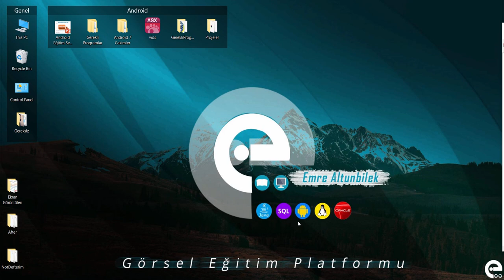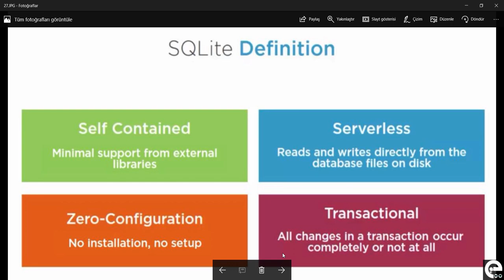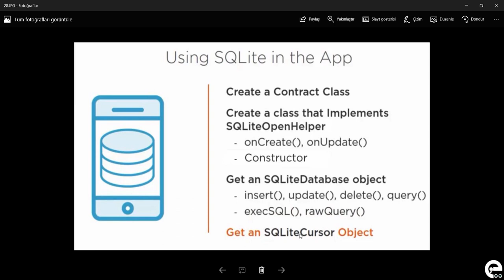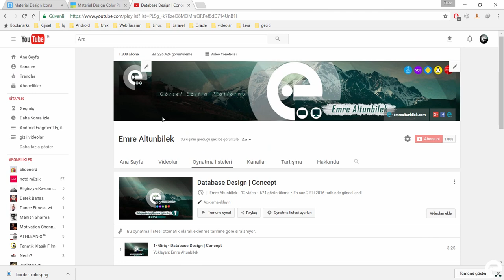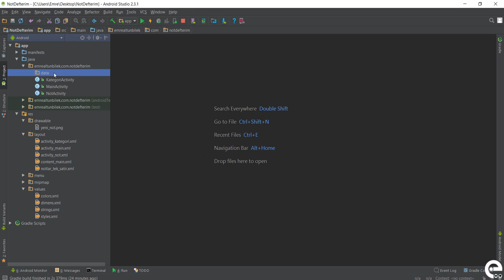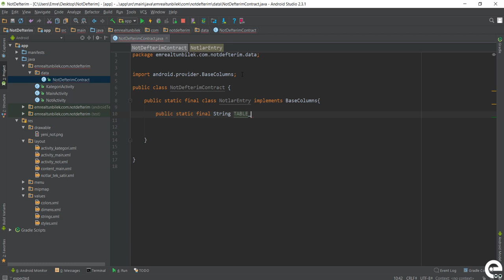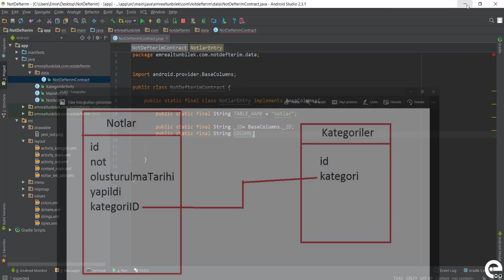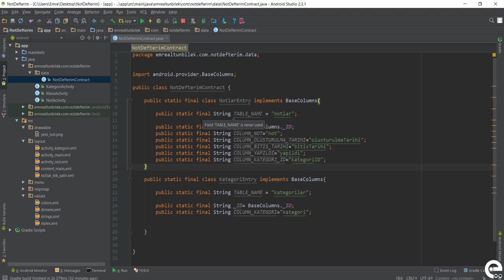18 Sqlite Nedir ve Contract Sınıfı | Android Content Provider | Storage | Sqlite Dersleri